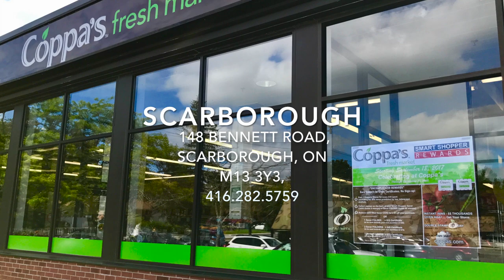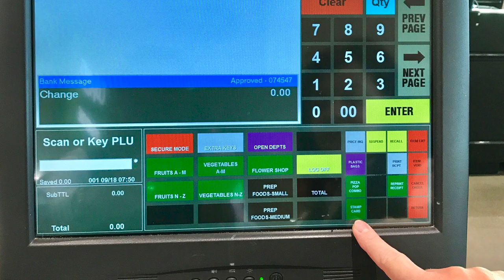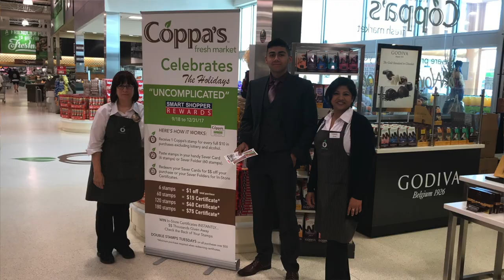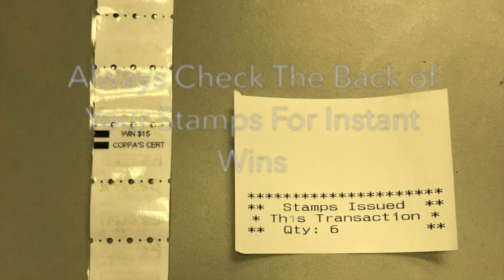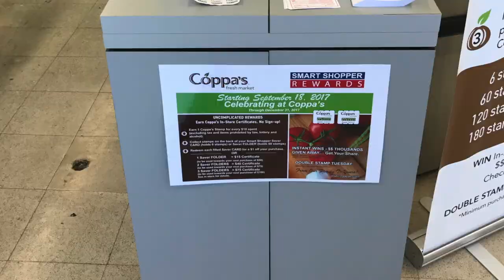Smart Shopper Rewards Meets Coppa's Fresh Market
Drive Your Sales With Smart Shopper Rewards. Includes Customized Graphics, Double Stamp Days, Instant Wins and so much more.